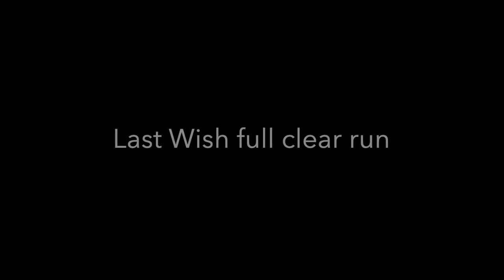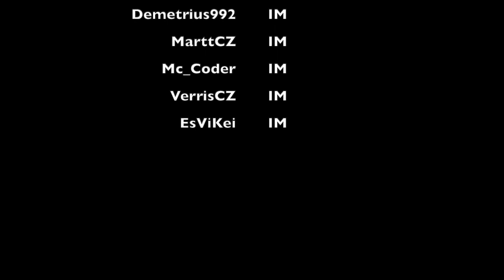DESTINY 2: LAST WISH - FULL RAID (Immortals CZ/SK)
PS4 PRO, Final Cut Pro

Soundtrack:
SYNC - MASTERMIND